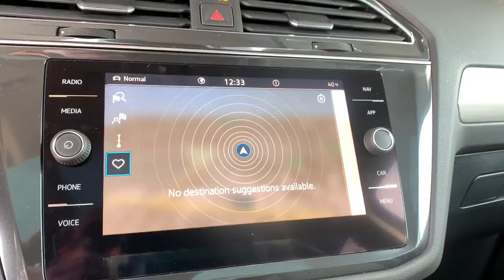2021 Volkswagen Tiguan Denver, Aurora, Lakewood, Littleton, Fort Collins, CO MM037352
Platinum Gray Metallic New 2021 Volkswagen Tiguan available in Denver, Colorado at O'Meara VW. Servicing the Aurora, Lakewood, Littleton, Fort Collins, CO area.
2021 Volkswagen Tiguan 2.0T SEL 4MOTION - Stock#: MM037352 - VIN#: 3VV2B7AX0MM037352

O'Meara VW
1900 W 104th Ave

bEquipment/bbrYoull never again be lost in a crowded city or a country region with the navigation system on the Volkswagen Tiguan.   with XM/Sirus Satellite Radio you are no longer restricted by poor quality local radio stations while driving it.  Anywhere on the planet you will have hundreds of digital stations to choose from. It features a hands-free Bluetooth phone system. The state of the art park assist system will guide you easily into any spot. See whats behind you with the back up camera on this model. An off-road package is installed on this model so you are ready for your four-wheeling best. This small suv has a 2.0 liter 4 Cylinder Engine high output engine. This Volkswagen Tiguan projects refinement with a racy metallic gray exterior. Conquer any rainy snowy or icy road conditions this winter with the all wheel drive system on this 2021 Volkswagen Tiguan . Enjoy the convenience of the power liftgate on this Volkswagen Tiguan.brbrbAdditional Information/bbrPrice does include $599 D&H Fee.  All prices specifications and availability subject to change without notice. Contact dealer for most current information.
Engine: 2.0L TSI DOHC Turbocharged 4-Cylinder;  16-valve; direct fuel injection,Transmission: 8-Speed Automatic w/Tiptronic;  sport mode; active control and driving mode selection including off-road mode,3.33 Axle Ratio,4-Wheel Independent Suspension,GVWR: 5;071 lbs (2;300 kgs),Engine Auto Stop-Start Feature,Full-Time All-Wheel,Engine Oil Cooler,69-Amp/Hr 360CCA Maintenance-Free Battery w/Run Down Protection,Regenerative Alternator,Towing Equipment;  Trailer Sway Control,937# Maximum Payload,Gas-Pressurized Shock Absorbers,Front And Rear Anti-Roll Bars,Electric Power-Assist Speed-Sensing Steering,Quasi-Dual Stainless Steel Exhaust,15.9 Gal. Fuel Tank,Permanent Locking Hubs,Strut Front Suspension w/Coil Springs,Multi-Link Rear Suspension w/Coil Springs,4-Wheel Disc Brakes w/4-Wheel ABS; Front Vented Discs; Brake Assist; Hill Descent Control; Hill Hold Control and Electric Parking Brake,Wheels: 19 5-Spoke Gray Alloy,Tires: 235/50R19 All-Season,Steel Spare Wheel,Compact Spare Tire Mounted Inside Under Cargo,Clearcoat Paint,Express Open/Close Sliding And Tilting Glass 1st And 2nd Row Sunroof w/Power Sunshade,Body-Colored Front Bumper,Body-Colored Rear Bumper w/Black Rub Strip/Fascia Accent and Chrome Bumper Insert,Body-Colored Door Handles,Chrome Bodyside Insert; Black Bodyside Cladding and Black Wheel Well Trim,Chrome Side Windows Trim and Black Front Windshield Trim,Body-Colored Power Heated Side Mirrors w/Manual Folding and Turn Signal Indicator,Fixed Rear Window w/Fixed Interval Wiper and Defroster,Deep Tinted Glass,Rain Detecting Variable Intermittent Wipers w/Heated Jets,Fully Galvanized Steel Panels,Chrome Grille,Power Liftgate Rear Cargo Access,Roof Rack Rails Only,Fully Automatic Aero-Composite Halogen Daytime Running Headlamps w/Delay-Off,Perimeter/Approach Lights,LED Brakelights,Front Fog Lamps,Cornering Lights,Radio: MIB3 Discover Media AM/FM/HD;  8 touchscreen navigation; WMA/MP3/FLAC player w/USB-C; voice control; 6-speaker sound system; wireless inductive charger (for compatible devices); App-Connect smartphone integration w/(Apple CarPlay; Android Auto and MirrorLink) via USB; Wireless App-Connect smartphone integration (for compatible devices w/multi-phone pairing capability); capability for in-vehicle 4G LTE enabled Wi-Fi (cellular data plan required; includes limited trial); capability for VW Car-Net services (capabilities for certain services vary; requires enrollment or subscription); Bluetooth connectivity (for compatible devices) and SiriusXM w/360L (w/3-month All Access trial; 360L services require acceptance of Car-Net terms),Radio w/Seek-Scan; Clock; Speed Compensated Volume Control; Steering Wheel Controls and Radio Data System,Streaming Audio,Window Grid And Roof Mount Diversity Antenna,2 LCD Monitors In The Front,Heated Front Comfort Seats;  10-way power drivers seat w/power lumbar support and 6-way manual front passenger seat w/height adjustment,8-Way Driver Seat,Passenger Seat,40-20-40 Folding Split-Bench Front Facing Manual Reclining Fold Forward Seatback Rear Seat w/Manual Fore/Aft,Manual Tilt/Telescoping Steering Column,Heated Leatherette Steering Wheel,Front Cupholder,Rear Cupholder,Compass,Power Fuel Flap Locking Type,Remote Releases -Inc: Power Cargo Access,Cruise Control w/Steering Wheel Controls,Distance Pacing w/Traffic Stop-Go,HVAC;  Underseat Ducts and Console Ducts,Dual Zone Front Automatic Air Conditioning,Illumina